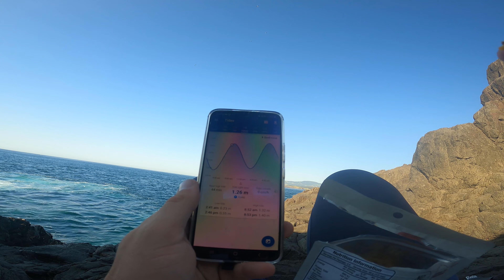Rock Fishing NSW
NSW had a weekend of heat BUT the swell and wind were low so I took to my favorite rock spot in Bush rangers bay near Shell Harbour.

the long walk to get out there was great.. but once the sun came up it got really hot.

I tried some top water, but only found success with the jigs. I think the main reason jigs were successful was cast distance and profile. bigger lures of a similar weight are just too jig for the fish predators hunt of the rocks (I think)

Set up that did damage
pennfishing Penn Authority 4500
daiwafishing Daiwa Demon blood 8'2" (pe 2)
Owner Kizuna PE3 braid line
platypusline Platypus 50lb mono leader

links to stuff I used:

Piscifun Fishing Pliers $16